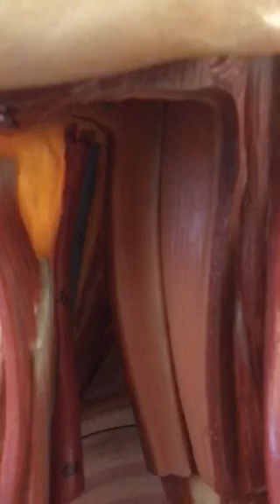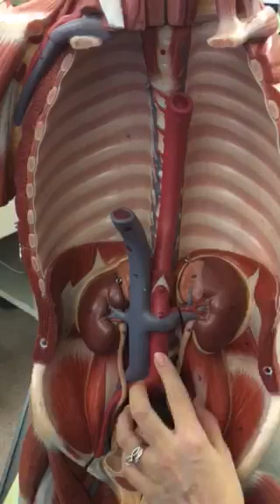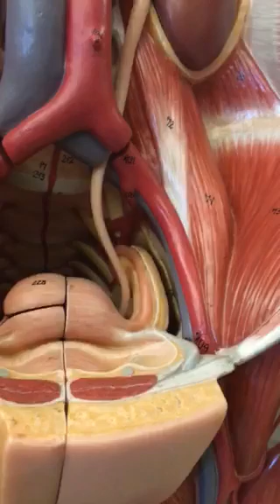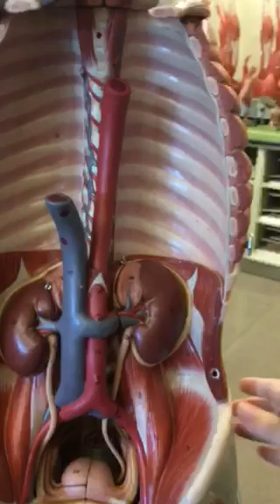Heart Model/Human Model Bio 202 - What you need to know.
abdominal aorta
internal iliac artery
femoral artery
Take this one for what it is ;)